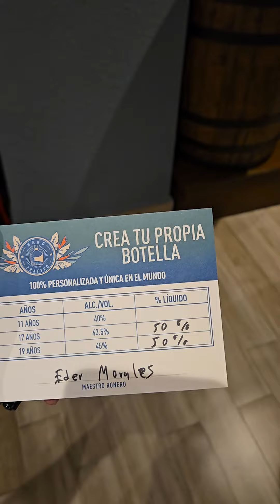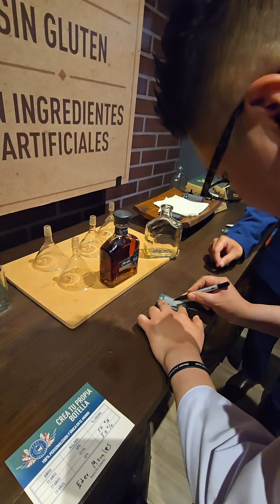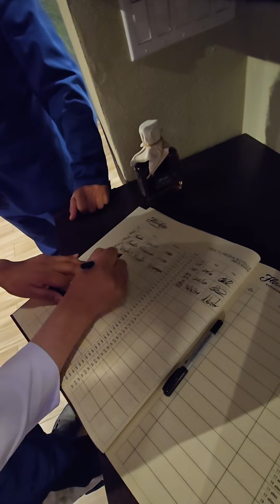🇳🇮PREPARANDO NUESTRO PROPIO FLOR DE CAÑA EL DOCTOR EDER NAVAJA Y SU PROPIA BOTELLA EDICIÓN LIMITADA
SIGAN NUESTRA CUENTA DE TIK TOKS